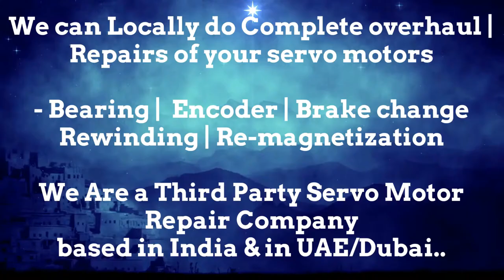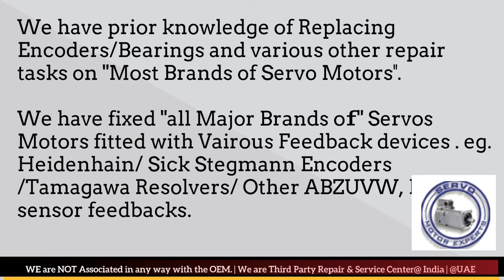Index Traub Repair, Heidenhain motor encoder Adjustment,Servo Motor fault codes,Drive Parameter